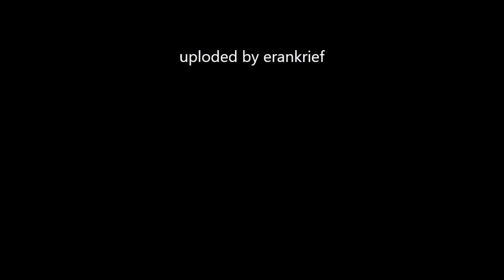Alpha Ball 2 ²⁰⁰⁵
Alpha Ball 2 is an Action game, developed and published by Dekovir Entertainment, which was released in 2005.